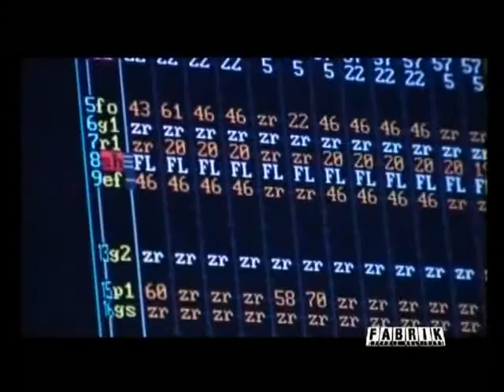Monegros Desert Festival + FABRIK - Master Bon Z | TECHNO BUNKER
Monegros Desert Festival:
37.000 almas incondicionales, 100 DJ's y música en vivo, 5 escenarios, 3 carpas al aire libre y 1 club en medio de un desierto.
Nuestro evento TECHNO de verano al aire libre iniciado hace ya mas de 27 años por el club [Florida135]. Este es un pequeño documental realizado del festival nº11 con fecha del día 16 de julio, sábado del año 2005.
Con 9 áreas separadas que incluyen 5 carpas, 3 escenarios al aire libre y un club construido especialmente para la noche, en un terreno normalmente árido y vacío de Monegros, algo parecido a una pequeña ciudad del sonido mas Techno.
La pista de baile al aire libre, cubre un área más grande que un campo de fútbol. San Miguel Experience, una de las carpas más grandes jamás ensambladas en España, cubriendo más de 3,000 cuadrados metros. Al principio, un poco de Hip Hop con algunos de los artistas de este sonido más importantes de España, para luego seguir con el sonido mas Techno del planeta.
El sonido mas House, a la orden del día en Bacardi Tent, un escenario especialmente diseñado para replicar la atmósfera y la dinámica de sonido de un club a gran escala, mientras que White Label Tent combina la iluminación y la configuración audiovisual de una sala de conciertos con el sonido envolvente de un club; albergando las variedades más experimentales de techno de algunos de sus principales productores de vanguardia.
Un ambiente más relajado, en el Market Area, un cruce entre ritmos electro funk, dub y soul con artistas que tocan down-tempo, trip hop, hip hop underground y jungle. ¡El área Chill Out con césped al aire libre donde se albergan, sonidos ambientales y ritmos experimentales mientras que en el X Club! Tent, continua su exploración y exhibición de electropop, electroclash y technopunk.
El Beach Club, ubicado dentro de una antigua casa de campo de piedra, promete exactamente eso: ¡una playa con arena también!. En cuanto a la música, actuaciones en vivo y sesiones de DJ de algunos de los artistas emergentes menos conocidos. Sonidos minimal, micro house y deep techno.
Con el precio se incluye bebidas gratis, un obsequio y una cena gratis, cuyo núcleo importante, la especialidad local, Butifarra, dando el significado al término 'chisporroteo de salchicha'.
PRONTO VOLVEREMOS A VIVIR DE NUEVO ESTA EXPERIENCIA Y ALGUNAS MAS COMO ESTAS. El año que viene '2022' vendrá cargadito de nuevos y alucinantes festivales de música electrónica...

Fabric Espacio Multiusos:
Fabrik es una discoteca de música electrónica y techno situada en el municipio de Humanes de Madrid (Madrid) España, concretamente está localizada en un polígono industrial que se encuentra en la carretera M-413, que une Fuenlabrada con Moraleja de Enmedio. Con capacidad para 12.000 personas, se trata de la mayor discoteca de la Comunidad de Madrid.
La franquicia española elrow tiene residencia en Fabrik desde 2018, habiendo organizado importantes eventos. En Fabrik han pinchado DJs internacionales del house y el techno, como: Carl Cox, Richie Hawtin, Laurent Garnier, Amelie Lens, Charlotte de Witte, FISHER, Black Coffee, Marco Carola, Oliver Heldens o Deadmau5, entre otros. Aparte de prácticamente todos nuestros artistas nacionales mas importantes de nuestro pais, como pueden ser, Oscar Mulero, Cristian Varela, Dj Pepo, Master Bon Z, Vicente One More Time y muchos, muchos mas...
Fabrik es una de las macrodiscotecas más grandes del país y del mundo. Desde su última ampliación, llevada a cabo en el verano de 2019, Fabrik cuenta con 6 escenarios diferentes: Main Room, Satélite Area, Club Area, Crystal Dome, Open Air y Hangar. Es ampliamente conocida debido a la alta calidad de su programación, sus amplios horarios de apertura y la espectacularidad de sus sistemas de iluminación, video y sonido.
Fabrik lleva muchos años en el Top 100 de la revista británica DJ Magazine, habiendo llegado a ser nombrada segundo mejor club del mundo en el año 2011.​ En la lista de 2020, Fabrik se encuentra en el puesto número 33 del Top 100, habiendo subido 6 posiciones.
También destaca Fabrik por la programación de eventos organizados por algunos de los mejores promotores nacionales como Goa, CODE o Supermartxé.
Desde sus inicios se viene celebrando la sesión CODE, de estilo techno. También a día de hoy, La Resistencia, que viene dirigida de la mano de Raúl Ortiz.
26 de junio del 2021, ¡Fabrik reabre sus puertas! Y lo hace por todo lo alto. Te ha preparado un evento inolvidable, en una gran pista de baile al aire libre NO TE LO PIERDAS...